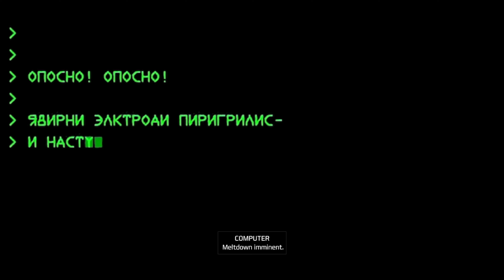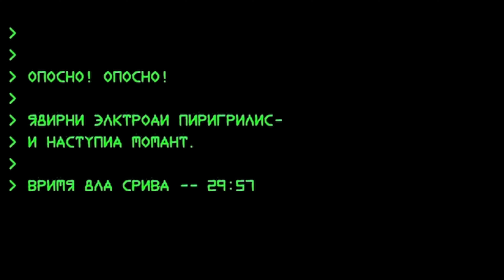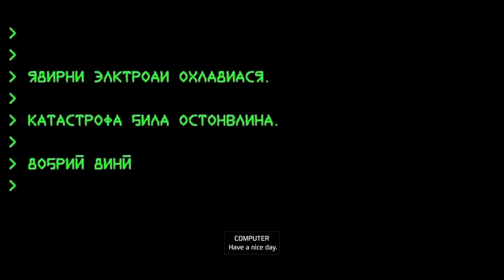Red Alert Remastered - Soviet Mission 7 - CORE OF THE MATTER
Soviet Mission 7 - CORE OF THE MATTER - The Allies have infiltrated one of our nuclear reactors! They have tampered with the core so that a meltdown is imminent within 30 minutes. They must not succeed! Enter the base and find any remaining technicians. Guide them to the 4 coolant stations so they can activate them, then activate the main computer. The security systems have been armed so beware. Kill any Allies you find.

This series will hopefully be fun and full of tips to help along the way. also to relive the nostalgia of a classic game